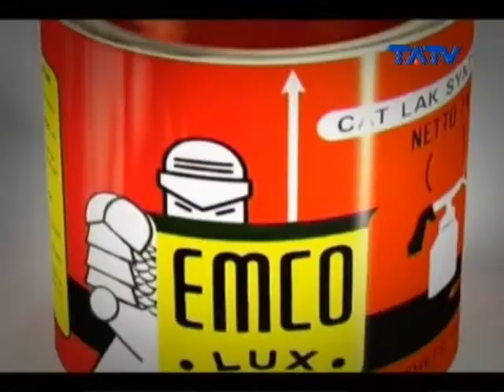CS PUTRA KARISMA - Pantai Klayar (30/05/2017)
CS PUTRA KARISMA - Pantai Klayar